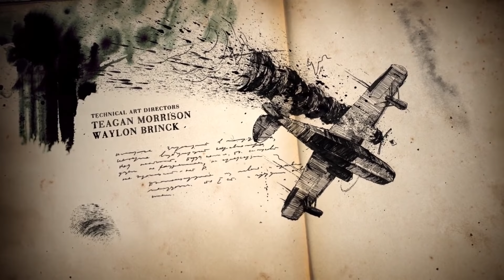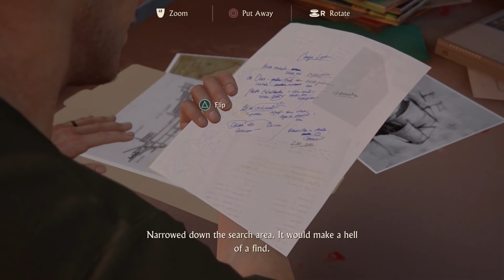Uncharted 4 PS4 Gameplay Walkthrough Part 1 - INTRO (Chapter 1-3) PS4 Gameplay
Uncharted 4 PS4 Pro Gameplay Part 1 - Uncharted 4: A Thief's End Gameplay Walkthrough Part 1 Let's Play Playthrough - With Commentary Throughout / Review (No Commentary Version

1) Leave a like on this video

DONE

Several years after his last adventure, retired fortune hunter Nathan Drake is forced back into the world of thieves. With the stakes much more personal, Drake embarks on his greatest adventure in a globe-trotting journey in pursuit of a historical conspiracy behind a fabled pirate treasure. Every treasure has its cost and this adventure will test Drake’s physical limits, his resolve, and ultimately what he’s willing to sacrifice to save the ones he loves.

Uncharted 4: A Thief’s End is the latest installment of the award winning Uncharted series from acclaimed developer Naughty Dog. Launching exclusively for the PlayStation 4 system, A Thief’s End delivers the most thrilling Uncharted adventure yet with new gameplay mechanics, larger, more open environments, and enhanced graphics and animations that showcase the power of the PS4 system.

Set three years after Uncharted 3: Drake’s Deception, Nathan Drake has presumably left the world of fortune hunting behind. It doesn’t take long for adventure to come calling when Drake’s brother, Sam, resurfaces seeking his help and offering an adventure Drake can’t resist. On the hunt for Captain Henry Avery’s long-lost treasure, Sam and Drake set off to find Libertalia, the pirate utopia deep in Madagascar. Uncharted 4: A Thief’s End takes players on a journey through jungle isles, urban cities and snow-capped peaks on the search for Avery’s fortune.